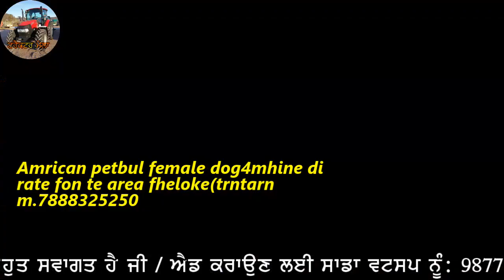Safari,Amrican Petbull female dog,Royal infiled500cc,Farmtrac50,3altaven hall,mohra breed di jhoti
"ਟਰੈਕਟਰ ਮੰਡੀ"
"ਪੁਰਾਣਾ ਟਰੈਕਟਰ ਮਾਰਕੀਟ"
,ਸੋਨਾਲੀਕਾ,
ਫੋਰਡ,
ਫਾਰਮਟੇਕ,
ਮੈਸੀ ਪ੍ਰੀਤ,
ਸਵਰਾਜ 855,
ਮੰਡੀ,

Safari,Amrican Petbull female dog,Royal infiled500cc,Farmtrac50,3altaven hall,mohra breed di jhoti sale